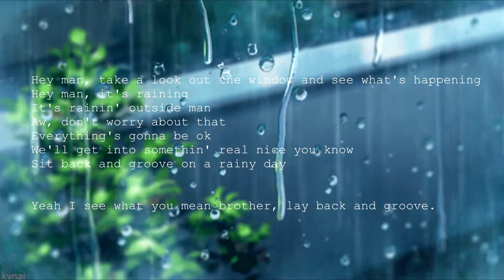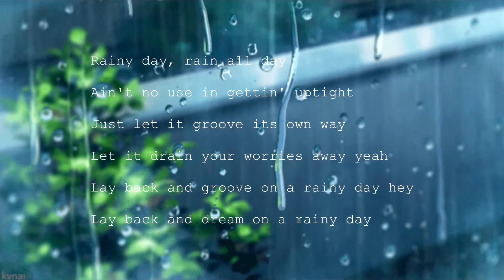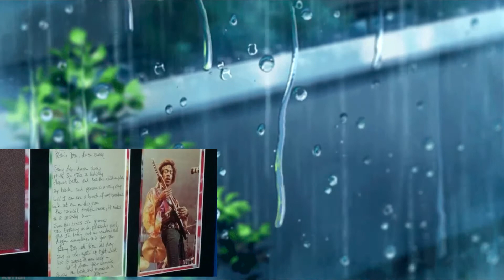Rainy Day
Rainy Day (Cover)
A.Wolf  Guitars,bass.vocals keys video stuff